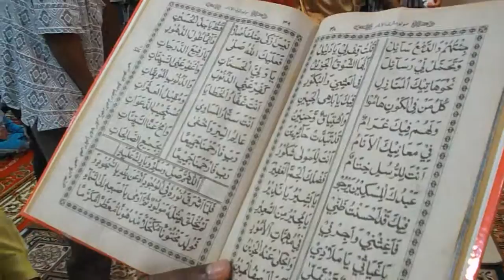NASIR JURUTEKNIK 'IT' SMK UMAS UMAS TAWAU KENA 'MANDI BEDAK',WOW!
LOKASI : FELDA UMAS TAWAU

MANDI BEDAK ANTARA ADAT SUKU IRANUN/ BAJAU KK/ ATAU TIDUNG DAN SEBAGAINYA.. BIASANYA MALAM IJAB QABUL DIADAKAN AKTIVITI INI SAMBIL BACAAN BERZANJI DILAUNGKAN... PENGANTIN DI 'BEDAKKAN'.. HE HE